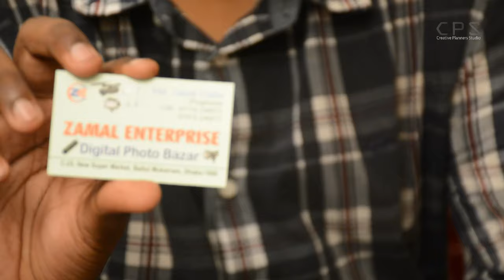Camera Steadicam Stabilizer Unboxing & Review Testing II Creative Planners Studio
Here's our new video of our new product camera steadicam stabilizer UNBOXING and REVIEW TESTING .
In this video you can get understand the difference without steadicam and with steadicam camera stabilized .
The Product was Taken From
" ZAMAL ENTERPRISE "
C-23, New Super Market , Baitul Mokarram , Dhaka -1000
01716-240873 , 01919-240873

Also beside you can check real footage review on our Another channel

If you Enjoy this video then LIKE / COMMENT / SHARE
I hope we are back again !!!

In this video shoot by :
Main Camera : Nikon D7100 with 18-140mm
Secondary Camera : Eken H8R
Mic : Panasonic Boom MIc